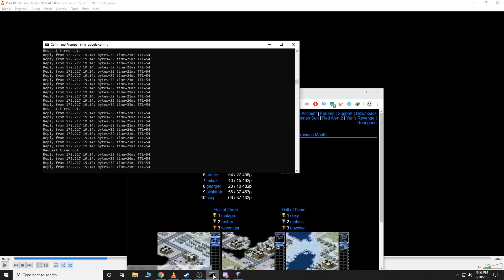Red Alert 2 Yuri's Revenge - Interesting Battle Feat. YvS & SvS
Command & Conquer: Red Alert 2 is a real-time strategy video game by Westwood Pacific, which was released for Microsoft Windows on October 23, 2000[1] as the follow-up to Command & Conquer: Red Alert. Red Alert 2 picks up at the conclusion of the Allied campaign of the first game. Its expansion is Command & Conquer: Yuri's Revenge.

This is 1v1 match played at Cncnet
Zain vs Leownzall & Showtime (cnctank)
Map: Caverns of siberia & Pinch Point

Command and Conquer: Red Alert 2 contains two playable factions, the Soviets and the Allies, which both previously appeared in Command & Conquer: Red Alert. The single player campaign is structured in an alternate-ending mode as opposed to a progressive story mode. Like its predecessor, Red Alert 2 features a large amount of full motion video cutscenes between missions and during gameplay, with an ensemble cast including Ray Wise, Udo Kier, Kari Wuhrer, and Barry Corbin.

Command & Conquer: Yuri's Revenge is an expansion pack to Command & Conquer: Red Alert 2 developed by Westwood Pacific. The game was released in North America on October 10, 2001[1] by EA Games. The game is centered on a shadowy ex-Soviet figure named Yuri who has established a secret army of his own and poses a threat to the free will of the world.